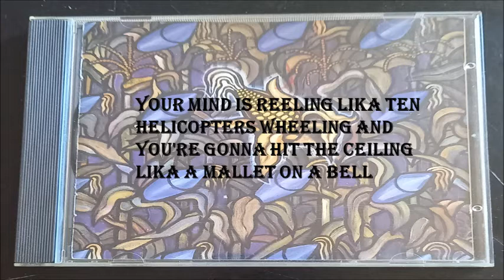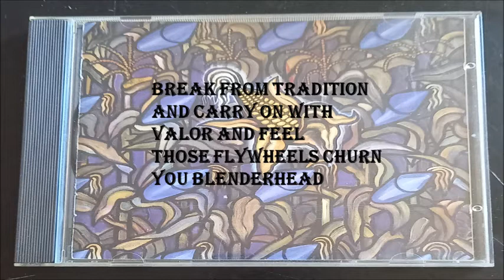Bad Religion - Blenderhead lyrics